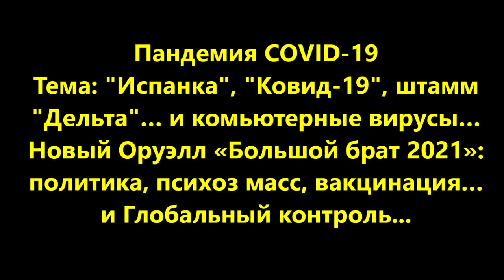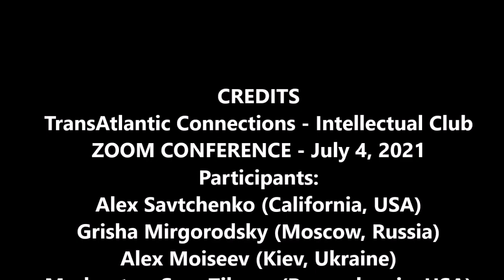Пандемия COVID 19, Испанка, Ковид 19, штамм Дельта и комьютерные вирусы. Оруэлл "Большой брат 2021"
Пандемия COVID-19
Тема: "Испанка", "Ковид-19", штамм "Дельта"… и комьютерные вирусы…
Новый Оруэлл «Большой брат 2021»:
политика, психоз масс, вакцинация… и Глобальный контроль...
CREDITS
TransAtlantic Connections - Intellectual Club
ZOOM CONFERENCE - July 4, 2021
Participants:
Alex Savtchenko (California, USA)
Grisha Mirgorodsky (Moscow, Russia)
Alex Moiseev (Kiev, Ukraine)
Moderator: Sam Zilman (Pennsylvania, USA)
Video & comments by Sam Zilman